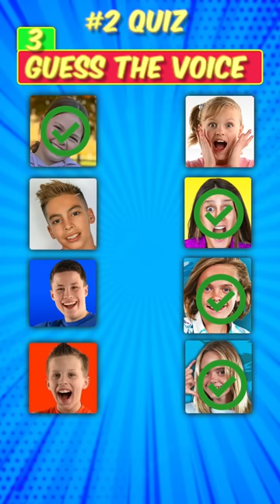Guess the voice of The YouTuber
Jordan matter
salish matter
salish
royalty family
dhar mann
anazala family
anasala family
shorts
jordan matter nalish
rebecca zamolo grandma passed away
jordan matter salish
salish matter channel
the royalty family
rebecca zamolo pancake art
salish and nidal
encanto
Shrek
Wednesday Addams
wednesday
salish matter shorts
dj and kyrie
prince family
the prince family
ferran
stokes twins
YouTube shorts
darman
Rebecca zamolo
dhar mann salish
jordan matter morning routines
jordan matter song
dhar mann salish movie
dhar mann new videos
Jordan
roti family
say say matter
salish and nadal
jordan matter shorts
anazala vlogs
salish matter and nidal
dj clubhouse
royalty family gaming
dhar mann salish matter
salish matter music video
nalish
salish videos
royalty gaming
nalish Jordan matter
music
jordan matter music video
jorden matter
dhar mann salish acting
nidal and salish
shalish
Rebecca
nadal and salish
rebecca and matt
the royalty family first video
salish matter morning routines
the anasala family
everybody gets hurt, shorts
ben azelart
salish surprises nidal
lexi rivera
jordan matter daughter
salish shorts
live videos right now
matter
matt slays
rebecca zamolo new video
halloween pancake art challenge gone wrong
jordan matter nidal
rebecca zamolo old videos
Brent rivera
lexi rivera prank
saysaymatter channel
shailesh matter
jordan matter gymnastics￼
rebecca zamolo crying
songs
the prince family clubhouse
stokes twins 100 000 calories
Jordan matters
prince family clubhouse
jordan matter new video
jordan matter salish and nidal